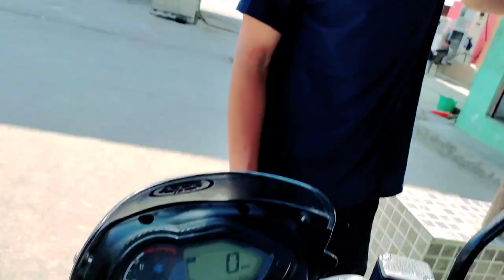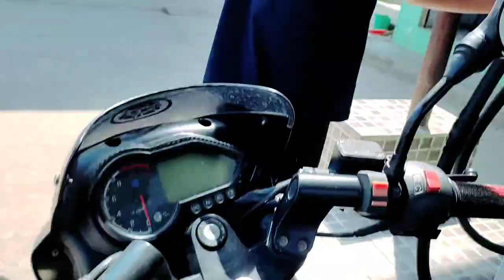Short Ride to B.P Road || Iswar_Mgr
Short Ride to B.P Road Sindhuli. Enjoy the ride.